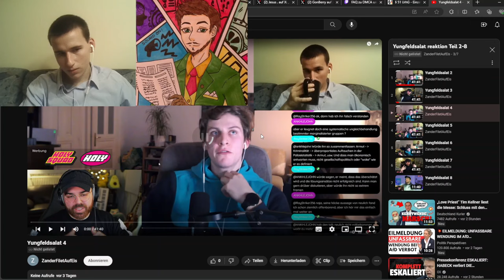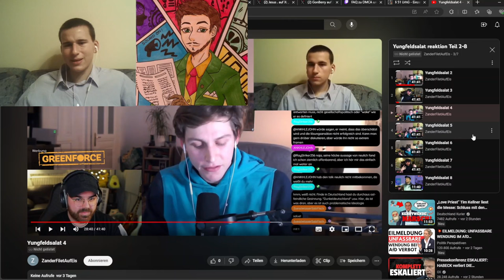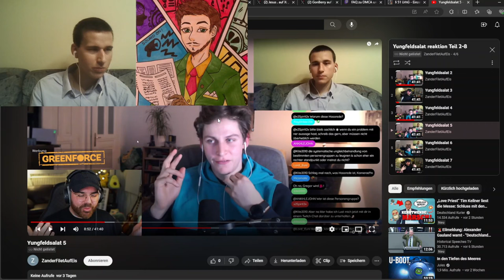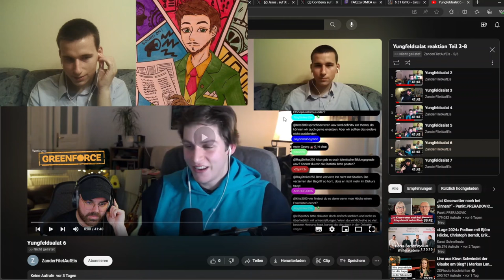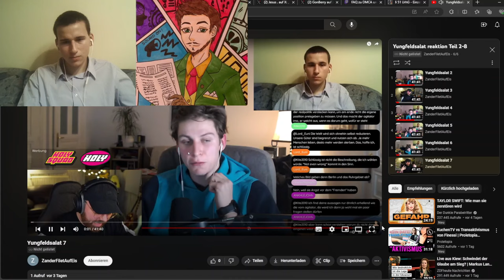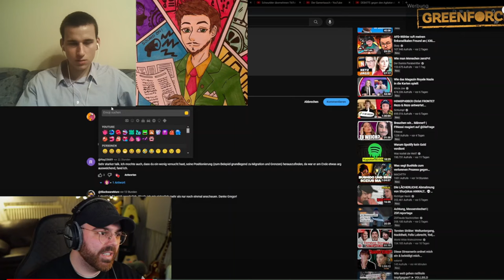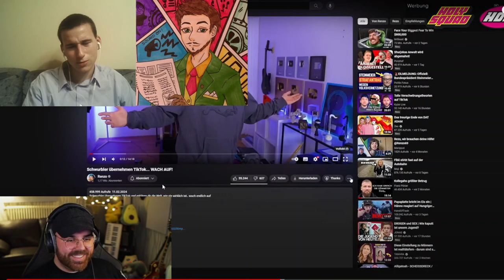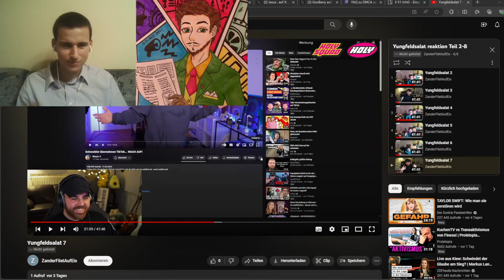Yungfeldsalat schießt wieder gegen mich | Mit